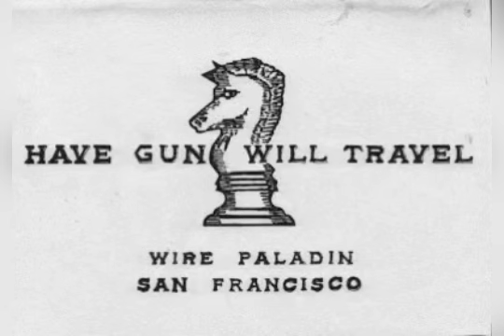Have Gun Will Travel - western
No Visitors - 12-28-58